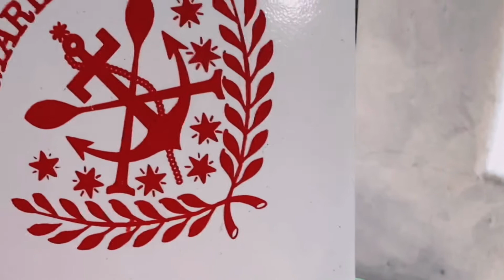Reflexão sobre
Refletindo sobre tbts ✍🏼 poemize Olhando pro meu histórico aqui no instagram, desde a primeira postagem é possível visualizar claramente como me transformei, como mudei durante a minha busca, que é infinita. Afinal, a mariposa quando encontra a luz, morre. Então, não quero viver como a mariposa, sempre atrás de uma luz que está fora dela. Minha busca é pelo ser quem eu sou no aqui e agora e fazer brilhar minha lanterna (luz interna). Não esperar nada para viver minha essência, não focar em nada que possa colocar em risco minha felicidade. Cada degrau, cada queda, cada pequena conquista, cada novo amigo, cada novo lugar, cada nova experiência me trouxe até aqui. O tempo passou e meu cabelo também mudou. Hoje tenho cachos, os mesmos cachos de quando eu era criança. O corpo fala, ele responde aos estímulos. No meu caso, é o resgate de minha criança artista. Esta é uma foto atualíssima, de uma mulher de 37 anos que está começando a entender um pouquinho do que é maturidade. pluriart selfie transformação #3.7